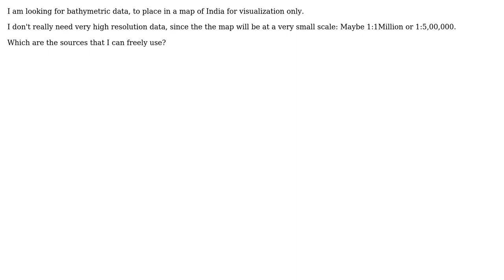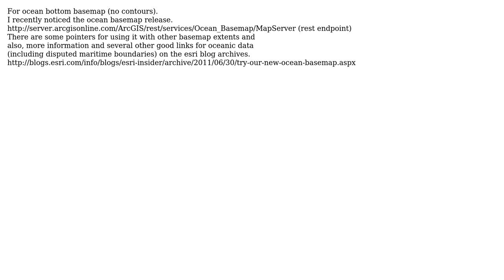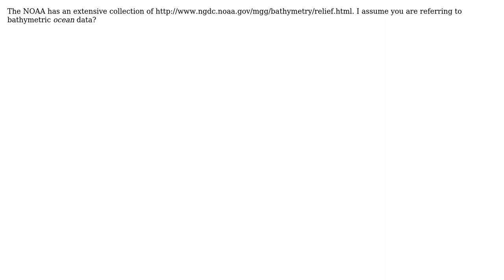GIS: Where can I find free Bathymetric data for Indian Ocean? (5 Solutions!!)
GIS: Where can I find free Bathymetric data for Indian Ocean?

With thanks & praise to God, and with thanks to the many people who have made this project possible! | Content (except music & images) licensed under CC BY-SA | Music | Images & others | With thanks to user PolyGeo user Ian Turton user Geosphere user Devdatta Tengshe user Chad Cooper user Brad Nesom user Baskinomics and the Stack Exchange Network Trademarks are property of their respective owners. You are responsible for your own actions.